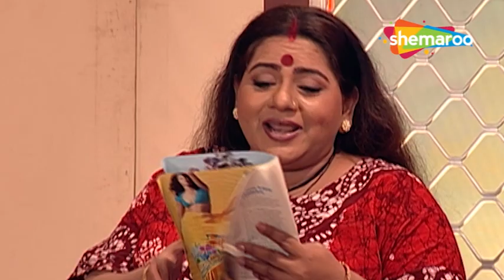Darling Have Tane Hu Heran Nai Karu | Kunwar Vehla Re Padarso | Shurwati Jhalak | Anuradha Kanabar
If Abhijieet's wife does not deliver a baby in time, he will lose a chance to inherit a fortune. To make things worse, his first Manju returns to him. How will he get out of the messy situation? @gujaraticomedy5787

Natak - Kunwar Vehla Re Padarso
Director - Bharat Shroff
Cast - Bharat Shroff, Babloo Mukherjee, Anuradha Kanabar, Sanchi, Jitu Mehta, Jitendra Sumra, Chirag Acharya, Prem, Jyoti